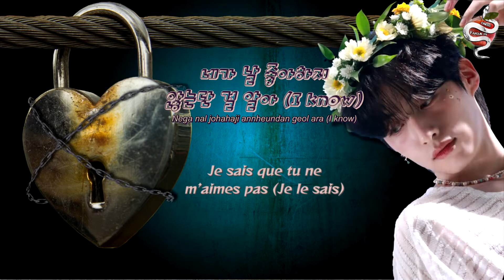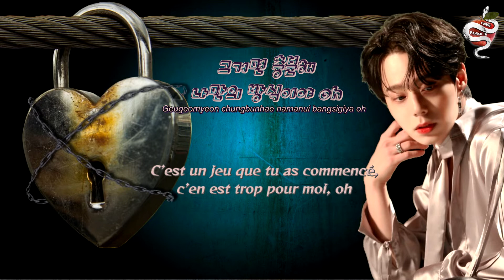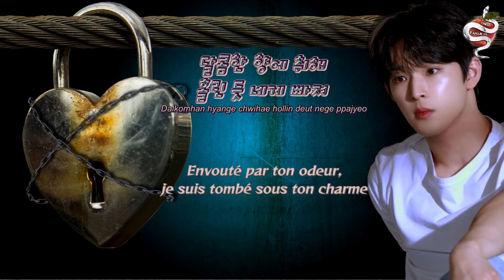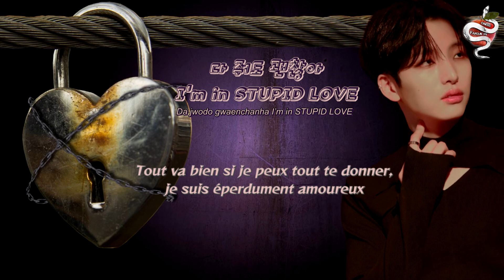[VOSTFR] ONEUS (원어스) - Stupid Love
Quand l'amour rend fou, on ne sait plus où donner de la tête, et le cœur s'emballe...